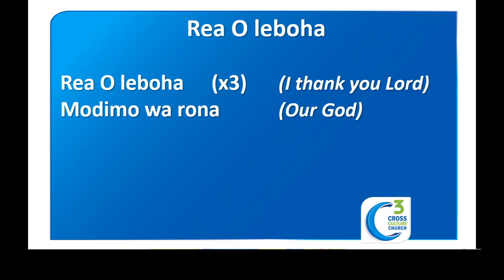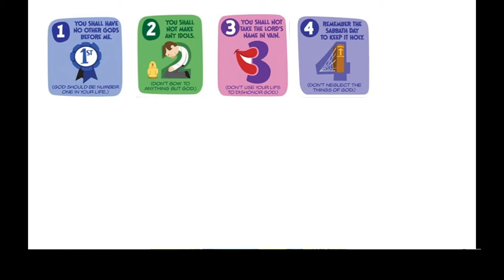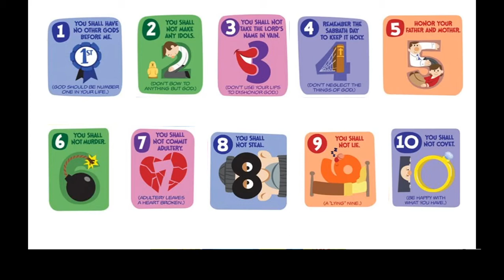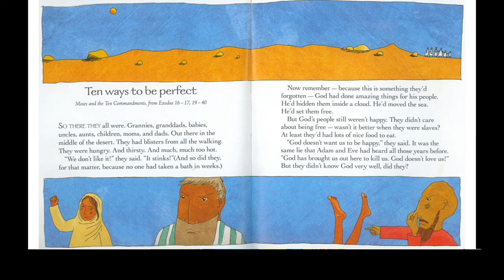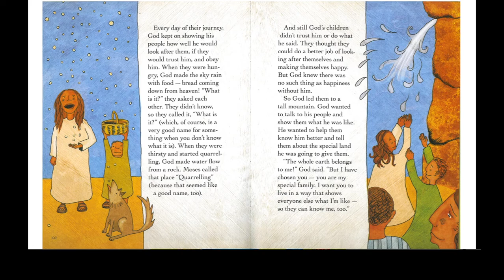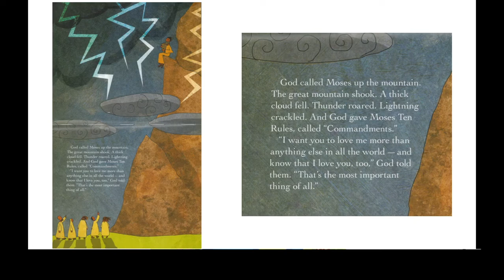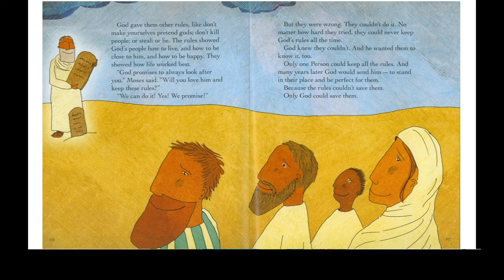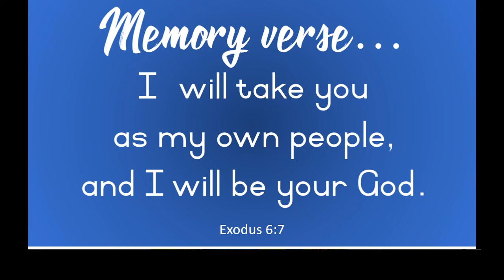CCC Kids - Ten ways to be perfect